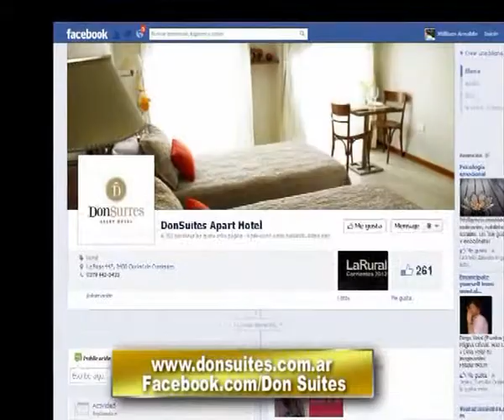DonSuites Apart Hotel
Cuales son las comodidades con la que se encuentra el visitante al llegar a DONSUITES . . . .